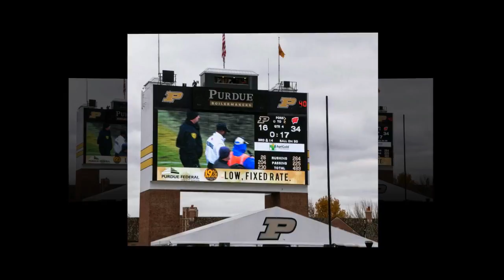Purdue bars Assessed for Security during Grand Prix weekend